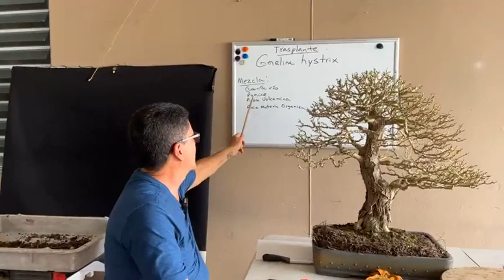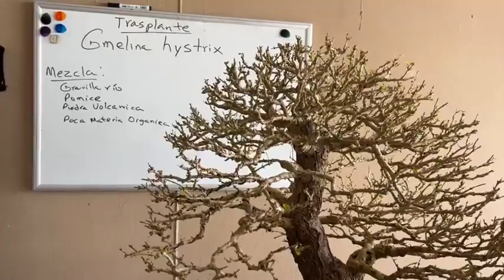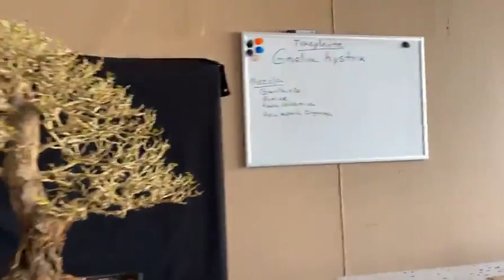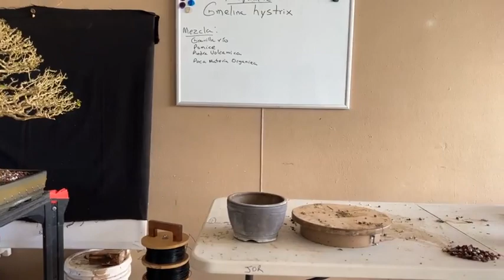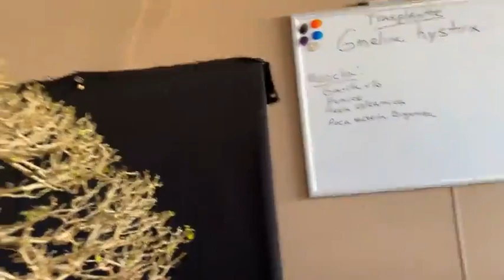Trasplante Gmelina hystrix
Aqui podras ver el proceso completo de trasplante de la Gmelina hystrix.  Estamos cambiando el terreno ya que esta reteniendo mucha humedad.